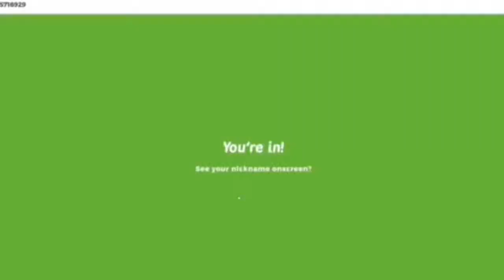VINES THAT CURED MY CANCER